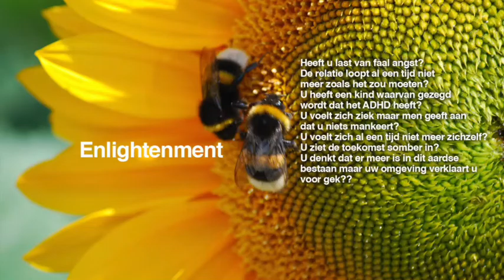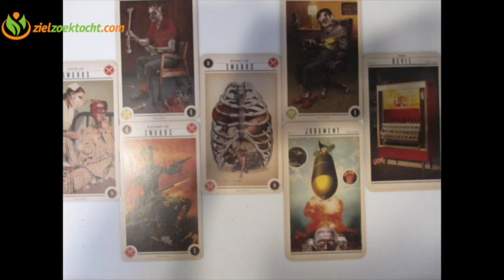Vissen Wekelijkse Tarot Kaartlegging Lezing | Week 6 | 5 - 12 Februari Horoscoop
Wekelijkse Tarot Kaartlegging Horoscoop Numerologie voor alle Sterrenbeeld 5 - 12 Februari